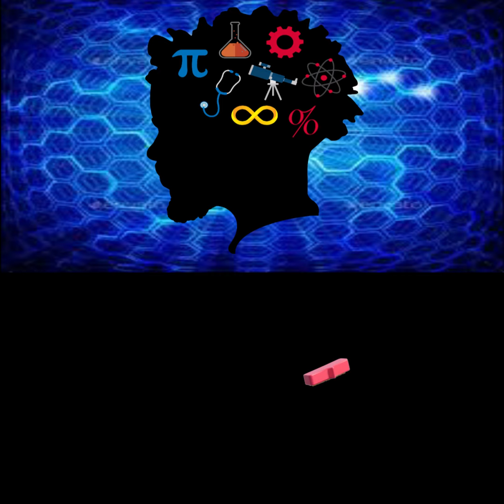Tampons for men! Let's GO!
1. "The Impact of Immigration Influx on Local Communities"
2. "Debunking Myths about Immigration Influx"
3. "Challenges and Opportunities of Managing Immigration Influx"
4. "Understanding theRoot Causes of Immigration Influx"
5. "The Human Side of Immigration Influx: Stories from the Border"